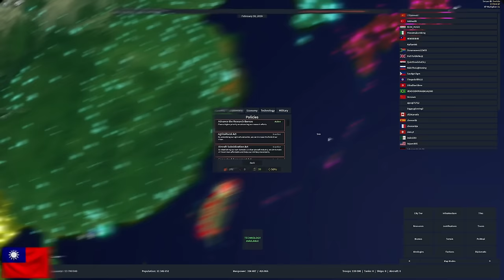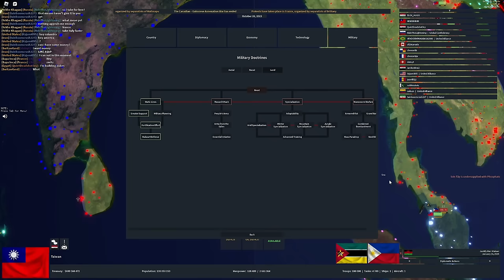Small Island to Superpower; Taiwan in Rise of Nations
From a small island in Asia next to the superpower "China" to a superpower itself, in this game of Rise of Nations, we will be playing Taiwan and forming the 'Republic of China' while also scaring off the server.

In this video we will be playing Taiwan, and slowly begin the process to re-unite the 'Republic of China'

Rise of Nations is a Roblox Game That Focuses on Geopolitical Affairs, Allowing People to "Play" as Countries.

Roblox Username: PoliticizedGaming